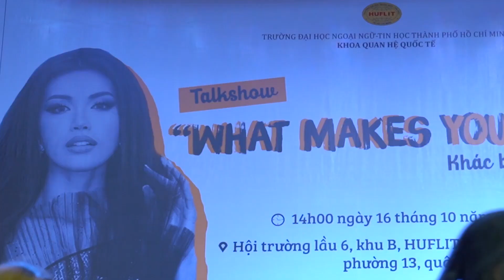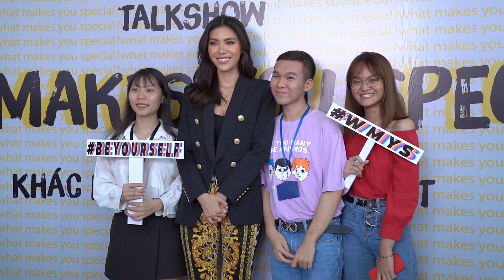Q&A | VÙNG AN TOÀN, CHUYỆN DẤN THÂN VÀ BUỔI GIAO LƯU TẠI ĐẠI HỌC HUFLIT | MINH TÚ OFFICIAL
Vừa qua, Tú có dịp ghé thăm Đại Học HUFLIT để giao lưu cùng hàng trăm các em sinh viên.
Không dám nhận mình tài ba chỉ là bản thân trải qua nhiều sóng gió và những bài học từ cuộc sống, đã vấp ngã , đã có cơ hội trải nghiệm nhiều khía cạnh trong cuộc sống . Minh Tú đến với các bạn
bằng tâm thế muốn chia sẻ, động viên và tiếp thêm cho các em những nguồn năng lượng tích cực.

Đâu đó khi va chạm trong cuộc sống, sẽ có những lúc các em thấy mệt mỏi nhưng hãy mạnh mẽ, lạc quan và hiểu rõ bản thân mình tốt ở điểm gì, sai ở chỗ nào
để ngày một hoàn thiện hơn nhé!